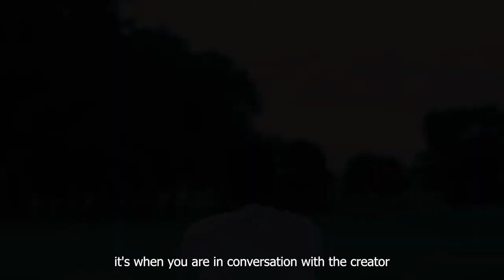Tanhai - a soliloquy | A film by Fahad Ahmed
Tanhai - a soliloquy

Scared of our own shadows, we are afraid of being alone - afraid of solitude.

Written, directed, and edited by Fahad Ahmed
Camera Work by Shagufta Faheem
Poster Design by Fatima Faheem